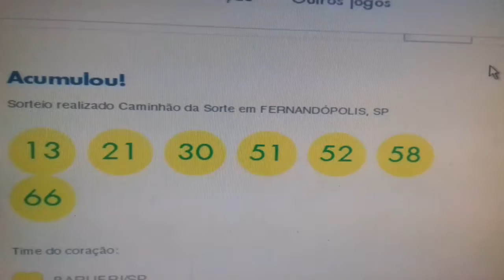TIMEMANIA CONCURSO 1185 E 1184 RESULTADO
TIMEMANIA